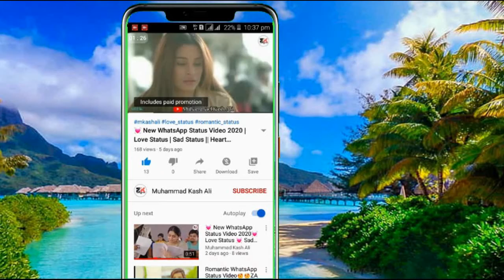New_Romantic_Kiss_💋_Whatsapp_status_video_2020__�H�ot_�K�iss_status_video__Kiss_day_status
[Admin/Owner] :- Muhammad Kashif (ICS 2nd Year)

All Type Status Videos

status
status video
video status
whatsapp status
new status
song
song status
song status video
new song
hindi song
hindi songs
old song
old status
old status video
top status
trending
trending video
trending status
romantic
romantic video
romantic song
romantic status
song status
love
love song
love songs
new love
love status
top love
top love song
top love sons
cute love
cute love song
cute love songs
cute love 2020
cute love video
cute love video status
sweet love
sweet love song
sweet love song video
sweet love song status
beautiful love
beautiful love song 2020
amazing love
amazing love status
amazing love status video
awesome love
awesome love status
awesome love you status video
true love
true love song
true love song video
true love video
true love story
love story
sad
sad song
sad songs
sad status
sad feeling
very sad
heart touching
hindi heart touching song
heart broken
dard bhara dil
dard bhara dil status
bf gf
couple
couple status

Hi guys.
 Is se mujhe vi thodi si Khushi milegi 😊😊😊